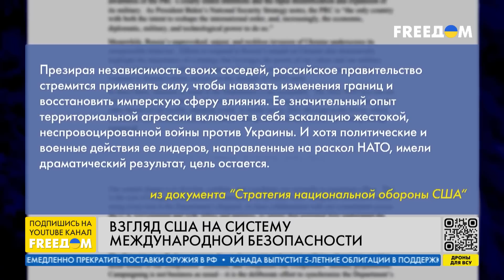Взгляд США на систему международной безопасности: где место Китая. Канал FREEДОМ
27 октября Пентагон опубликовал оборонную стратегию США, которая последовала за Стратегией национальной безопасности. Документ военного ведомства состоит из трех частей: собственно оборонной стратегии, обзора ядерных вооружений и обзора противоракетной обороны. Как и в Стратегии нацбезопасности, главными угрозами названы Китай и Россия. Подробнее о новой военной стратегии США говорим с политологом Олегом Саакяном.